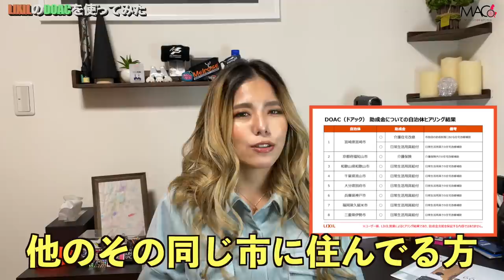毎回気合い入れて閉めてた玄関扉が…まさかの自動になりました！？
[提供]
LIXIL様
DOAC
[タイアップ]
Co-Co Life☆女子部

便利な物＝高い
はあるけどそれを手に入れやすい環境になる
サポートがより広まってくれれたらいいな。

受傷日2018.07
退院    2019.01

〒810-0041
渋谷真子宛